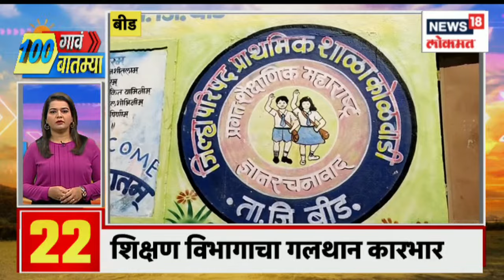100 Gav 100 Batmya | पूजा चव्हाण प्रकरणात SIT चौकशीची विद्या चव्हाणांची मागणी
Vidya Chavan has demanded an SIT inquiry into the Pooja Chavan case. Due to this, Sanjay Rathore is once again in trouble. Balasaheb's Shiv Sena has become aggressive in Kalyan. Aggressive against Anand Paranjape. As the Dhangar community did not get reservation, the Dhangar community has become aggressive.
पूजा चव्हाण प्रकरणात SIT  चौकशीची विद्या चव्हाणांनी  मागणी  केली आहे. यामुळे पुन्हा एकदा संजय राठोड हे अडचणीत आले आहेत. बाळासाहेबांची शिवसेना कल्याणमध्ये आक्रमक झाली आहे. आनंद परांजपे विरोधात आक्रमक. धनगर समाजाला आरक्षण नाही मिळाल्याने धनगर समाज आक्रमक झाले आहेत.
n18oc_news